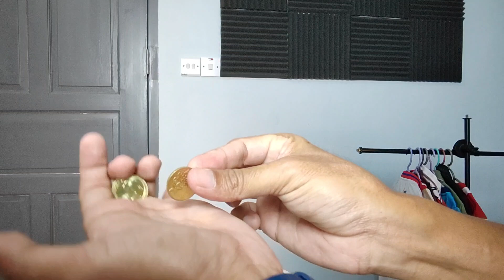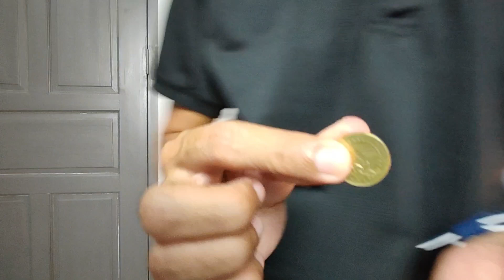MAGIC MUNCULKAN DUIT SYILING DI UDARA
Video kali ini kita akan belajar magic munculkan duit syiling di udara.